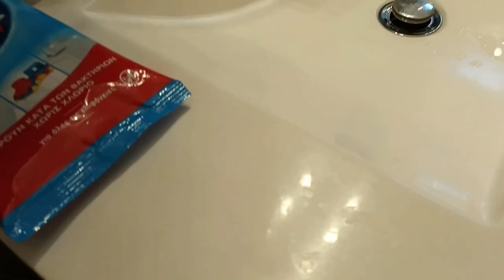BATHROOM MAKEOVER| Before and After/Αλλαγες στ μπανιο/Thalia Home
Changing our bathroom changed our psychology! Brighter and cleaner for brighter and happier hearts! Bathroom drawer organization like we've never had!
Thalia

Η αλλαγή του μπάνιου μας άλλαξε την ψυχολογία! Φωτεινότερο και καθαρότερο για φωτεινότερες και πιο χαρούμενες καρδιές! Οργάνωση συρταριού μπάνιου που ποτέ δεν είχαμε!
Thalia